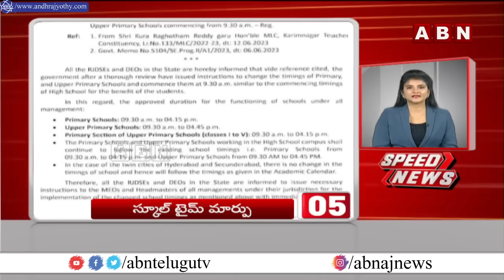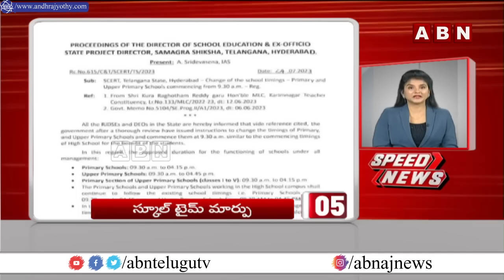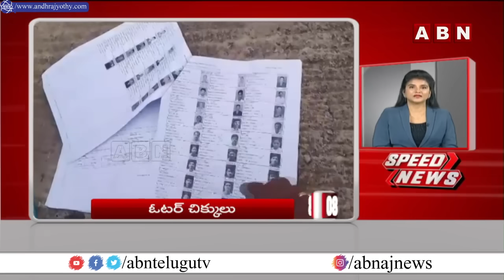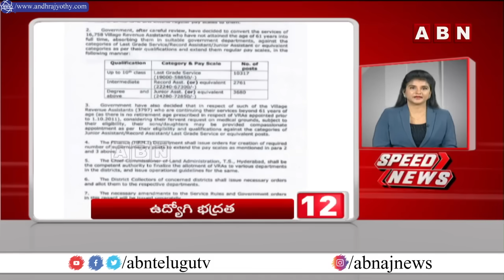Speed News | 24 Headlines @ 7AM || MorningWithABN | ABN Telugu